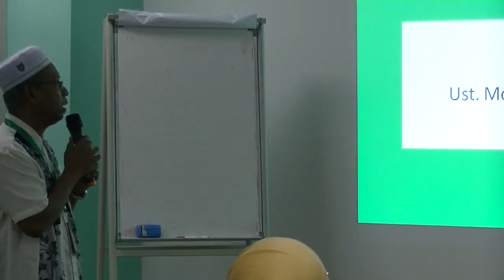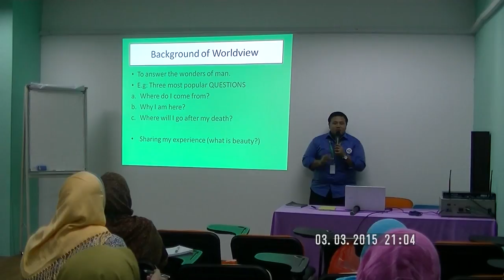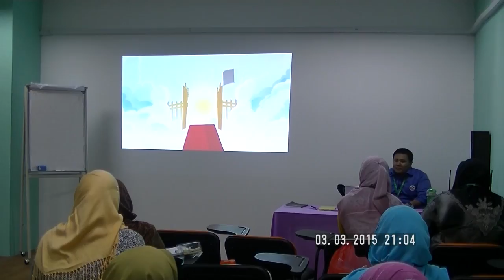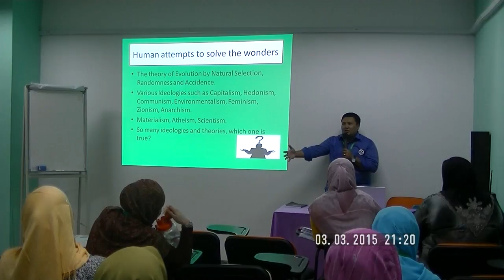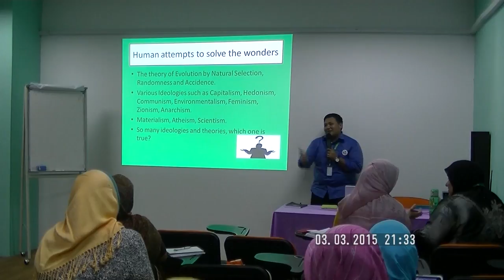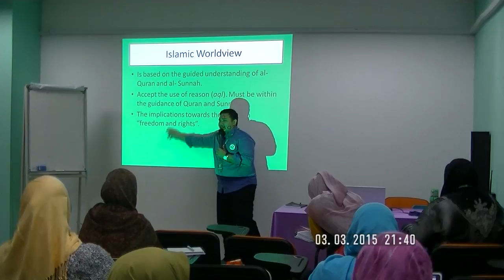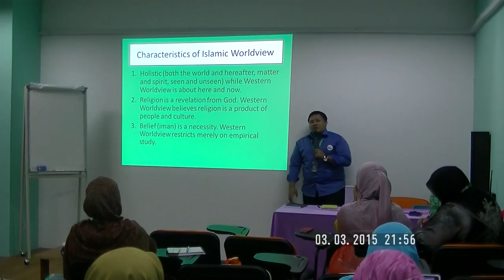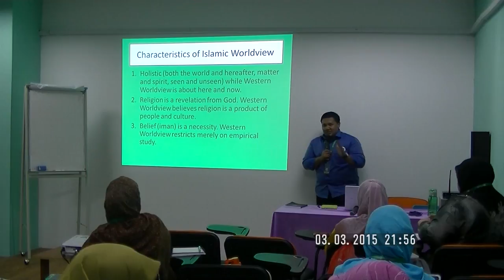Islamic Understanding : Islamic Worldview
Talk by Ustaz Mohd Firdaus